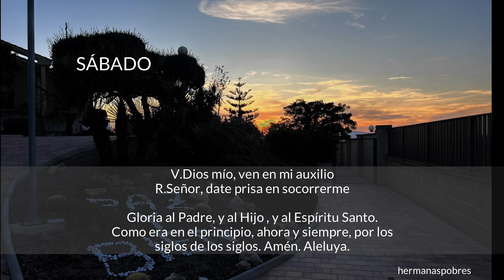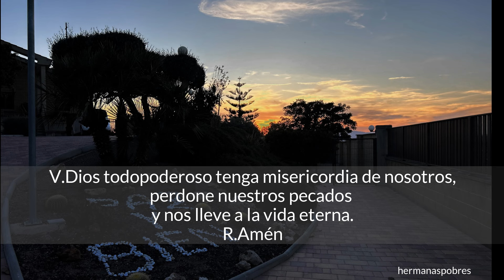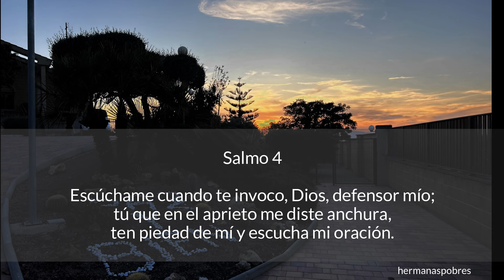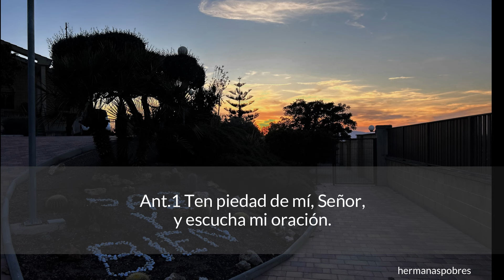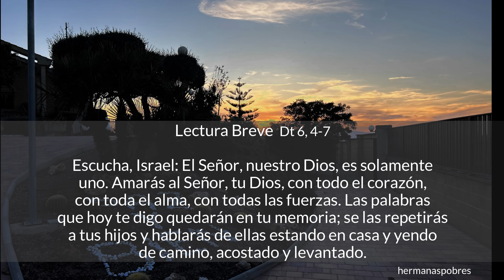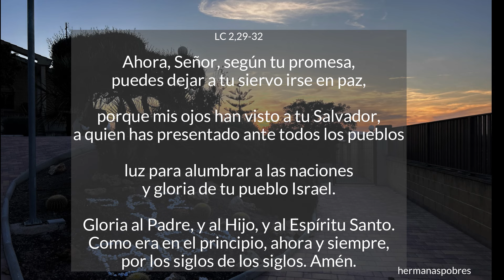Sábado - Rezo de Completas